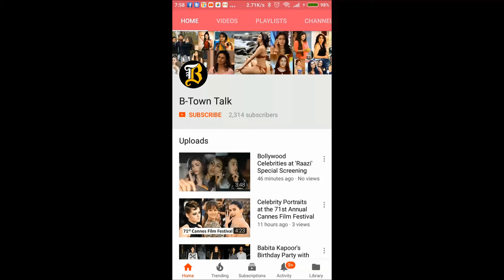Tiger Shroff, Disha Patani at 'Baaghi 2' Trailer Launch